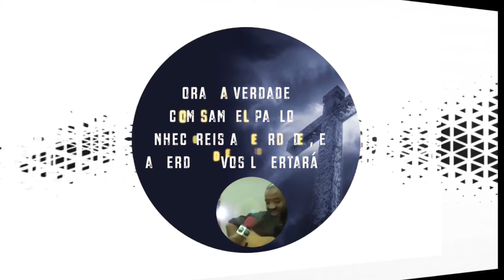HORA DA VERDADE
TV JESUS ANGOLA HORA DA VERDADE 2PARTE